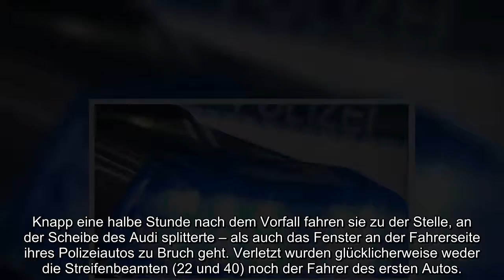Schüsse auf Streifenwagen in Niedersachsen?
Schüsse auf Streifenwagen
in Niedersachsen?